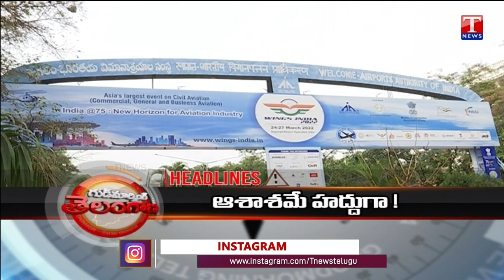News Headlines: Minister KTR USA tour successful | TS TET 2022 to be held on June 12 | T News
T News is a 24/7 Telugu news channel now on YouTube.The first Telangana news channel featuring best news from all around the world. We deliver breaking news, live reports, exclusive interviews, political debates, sports, weather, entertainment, business updates and current affairs.